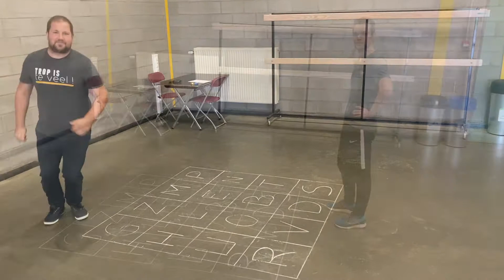Challenge 5 - Spring het woord met Niko & Brecht